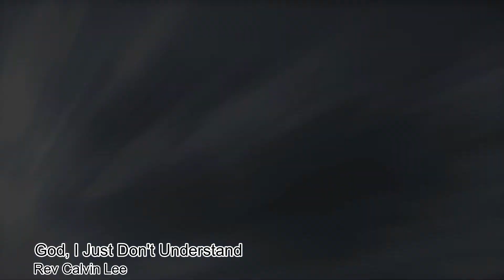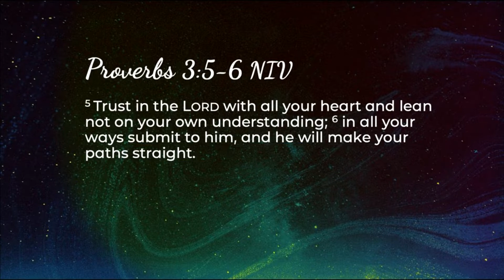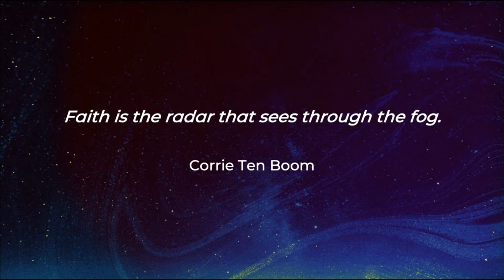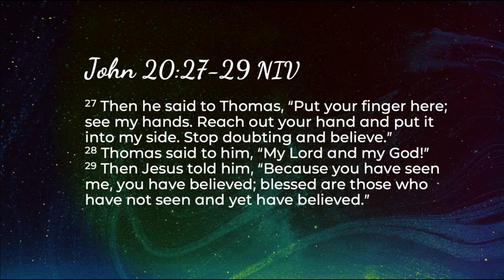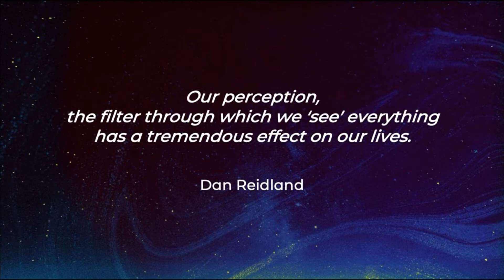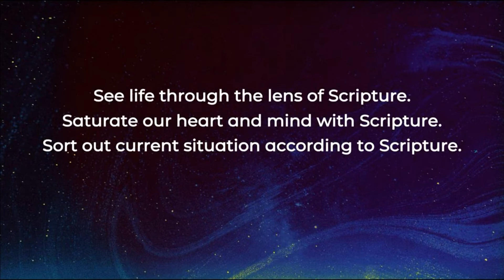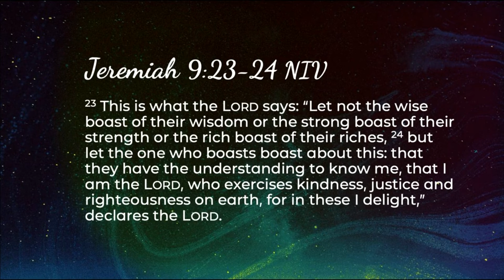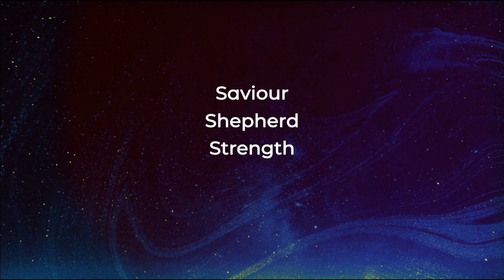God, I Just Don't Understand by Rev Calvin Lee | 18 September 2022